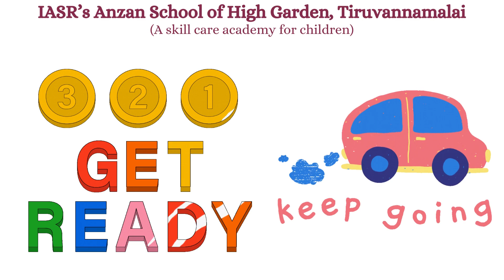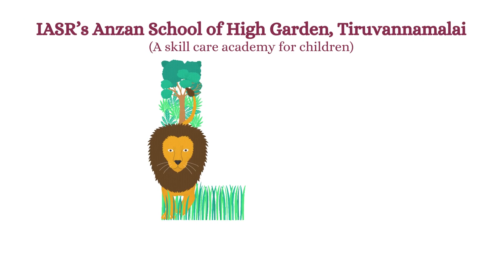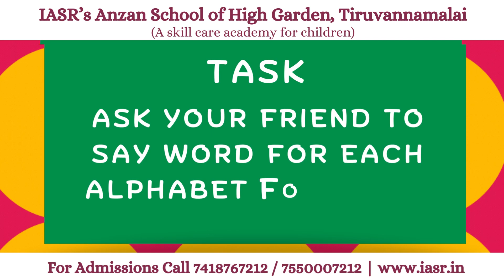Lesson 4 | Exchange Alphabet letters | Spoken English for Children | Anzan School of High Garden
IASR's Anzan School of high garden
Location: Nethaji Nagar, Vengikkal
Exclusive courses for children:
1. Spoken English
2. Spoken Hindi
3. Life skills
4. General knowledge and Current Affairs
5. Science and Numeric